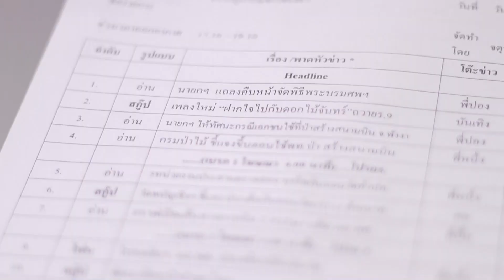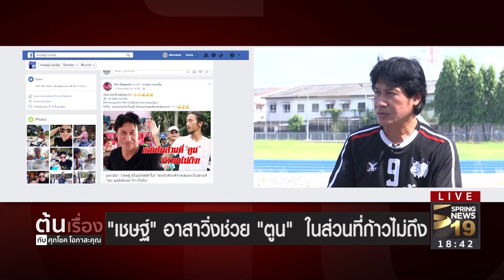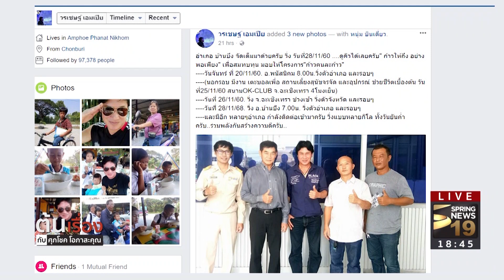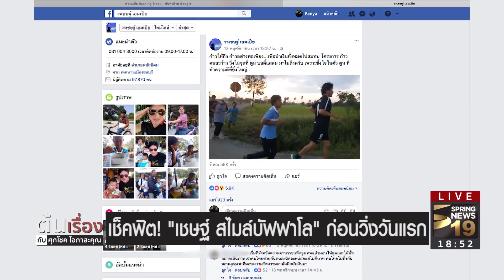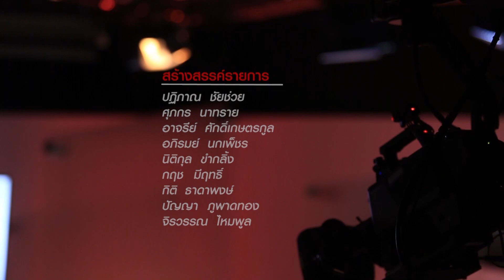"เชษฐ์" อาสาวิ่งช่วย "ตูน" ในส่วนที่ก้าวไม่ถึง | 17พ.ย. 60 | ต้นเรื่อง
รายการ ต้นเรื่อง กับศุภโชค โอภาสะคุณ วันศุกร์ ที่ 17 พฤศจิกายน 2560 เวลา 18.20 น. ดำเนินรายการโดย คุณศุภโชค โอภาสะคุณ ในวันนี้จะพาไปเกาะติดสถานการณ์
 วรเชษฐ์ เอมเปีย หรือ เชษฐ์ มือกลองวงสไมล์บัฟฟาโล ได้ประกาศออกวิ่งระดมเงินบริจาคในพื้นที่ จังหวัดฉะเชิงเทรา และ ในพื้นที่ จังหวัดชลบุรี ซึ่งเป็นพื้นที่ ที่
ตูน บอดี้สแลมและคณะนักวิ่งในโครงการก้าวคนละก้าววิ่งมาไม่ถึง เพื่อนำเงินไปสมทบให้กับโครงการก้าวคนละก้าว เพื่อร่วมสร้างโรงพยาบาล และ
ช่วยเหลือบุคลากร ทางการแพทย์ ต่อไป ขอเชิญคุณผู้ชมไฟรับฟังรายละเอียด และ พูดคุยกับแขกรับเชิญพิเศษ  นายวรเชษฐ์ เอมเปีย หรือ เชษฐ์ เรื่องราวจะเป็นอย่างไรขอเชิญคุณผู้ชมติดตามได้จากรายการ